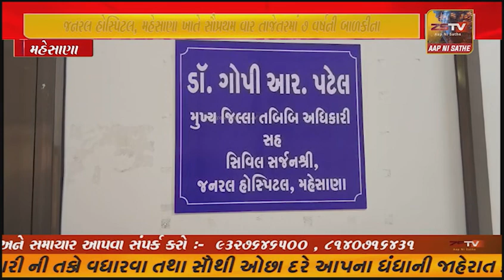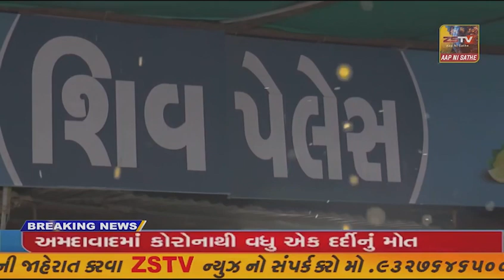જનરલ હોસ્પિટલ, મહેસાણા ખાતે સૌપ્રથમ વાર તાજેતરમાં 7 વર્ષની બાળકીના કાનની સફળ (પ્લાસ્ટિક સર્જરી)...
જનરલ હોસ્પિટલ, મહેસાણા ખાતે સૌપ્રથમ વાર તાજેતરમાં 7 વર્ષની બાળકીના કાનની સફળ (પ્લાસ્ટિક સર્જરી)સર્જરી કરવામાં આવી.